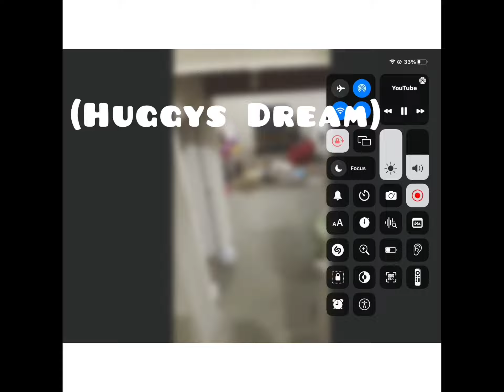Huggy And Kissy Missy Gets On A Coma